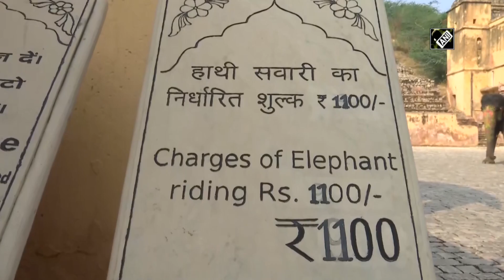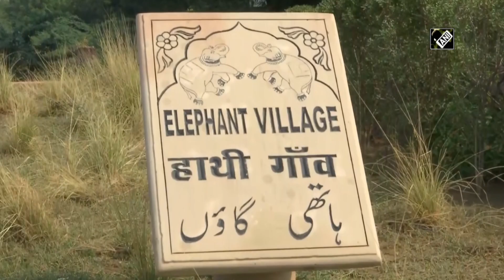Elephant safari resumes in Jaipur’s Amer Fort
Jaipur (Rajasthan), Nov 27 (ANI): Elephant rides at Jaipur’s Amer Fort resumed after months-long closure. The rides were prohibited due to COVID pandemic. Mahouts breathed a sigh of relief after state govt granted permission. Elephant safari is one of the key attractions at famous Amer Fort.